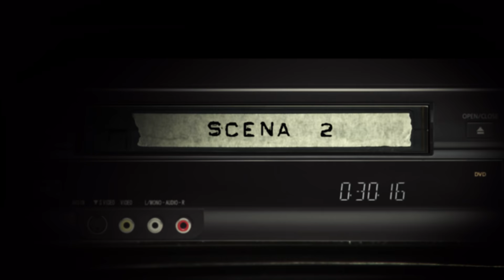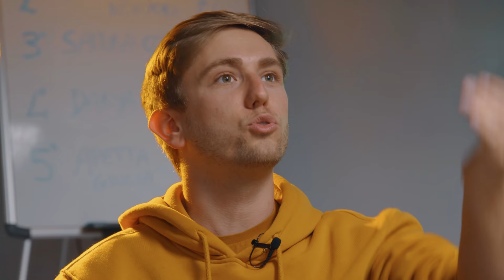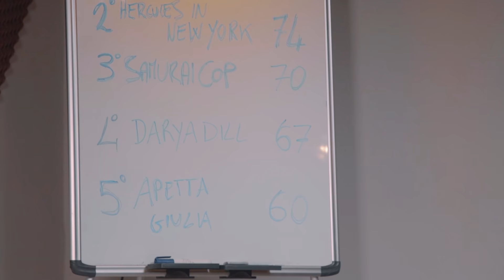ALEX L'ARIETE, BOLLYWOOD con Gangs of Wasseypur e MIAMI MAGMA - "Scene Brutte"⎮ Slim Dogs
Volete vedere film brutti, ma incredibili come "Gangs of Wasseypur"?

00:00 Benvenuti nella casa del Roo...
00:49 Miami Magma
04:25 Gangs of Wasseypur
09:37 Alex L'Ariete
14:27 La "Scene più Brutta è..."

PROGRAMMAZIONE TWITCH

Mercoledì alle 21:30 "Opinioni Pericolose" [LIVE]